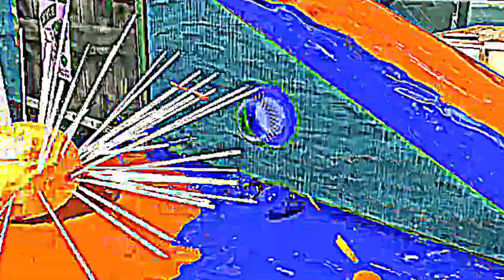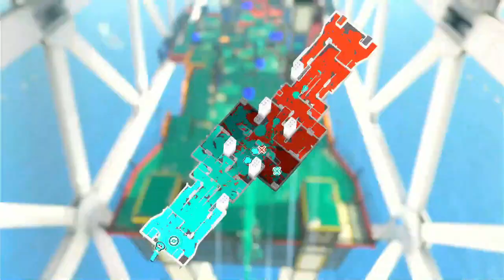Playing in Fog is Sus...(Splatoon 3 | TISS | Part 1)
Splatoon 3 Foggy Notion is here! Today We'll be using the Ranged Blaster in this session of Foggy Notion.